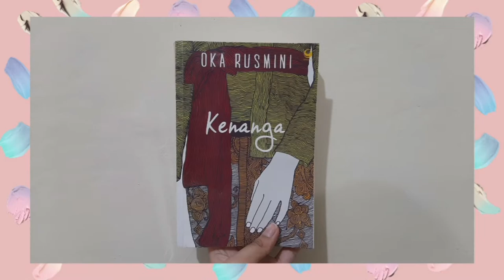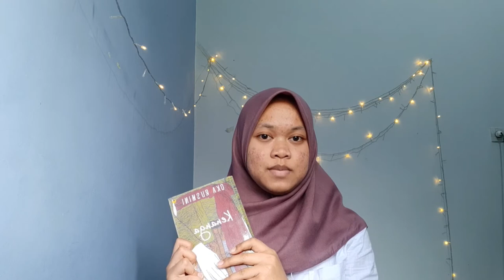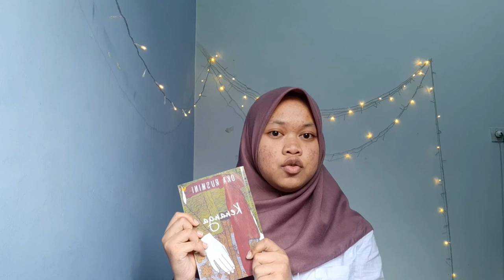Ulasan Novel "Kenanga" Karya Oka Rusmini || Ujian Keterampilan Bahasa Indonesia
Video ini dibuat untuk memenuhi tugas ujian keterampilan mata pelajaran Bahasa Indonesia.
Nama   : Anisa Rahmadani
Nomor : 05
Kelas   : MIPA 1.6